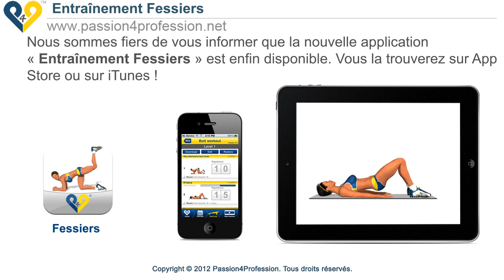COOL APP - Application Musculation - Entraînement Fessiers App iTunes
Nous sommes fiers de vous informer que la nouvelle application
« Entraînement Fessiers » est enfin disponible. Vous la trouverez sur App Store ou sur iTunes !

Joindre à nous!

p4p_fr Fessiers Entraînement App iTunes apple iphone ipad